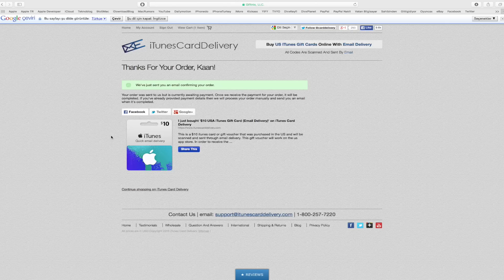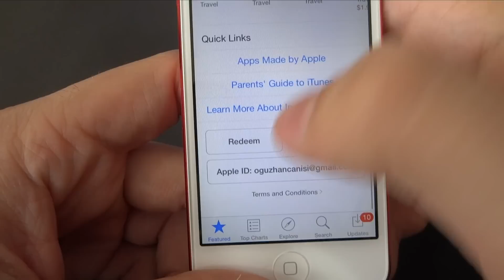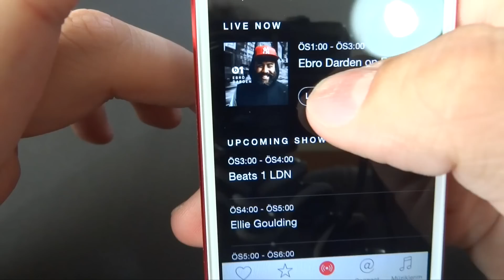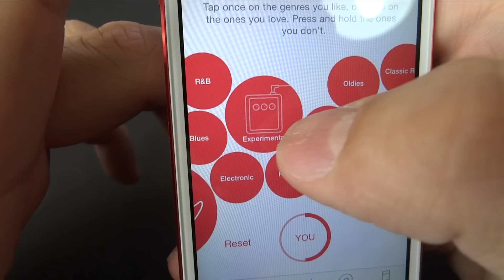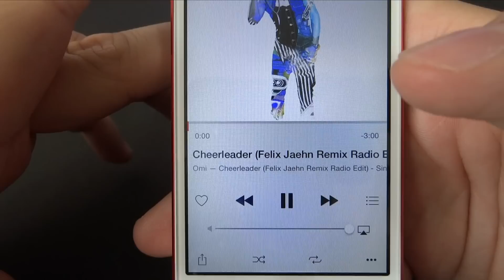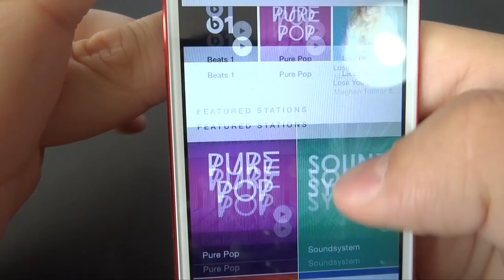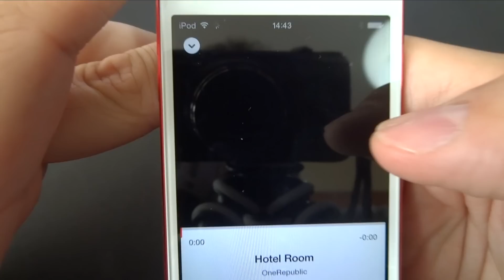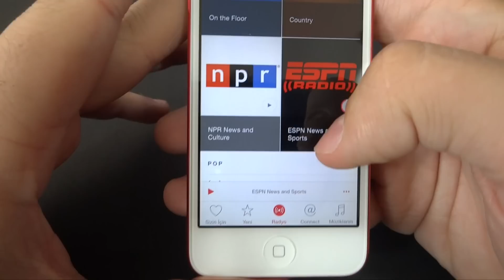Apple Music - Paralı Amerika Hesabı Açmak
Türkiye için henüz açılmamış olan Apple Music'i paralı bir Amerikan hesabı açarak deniyorum.